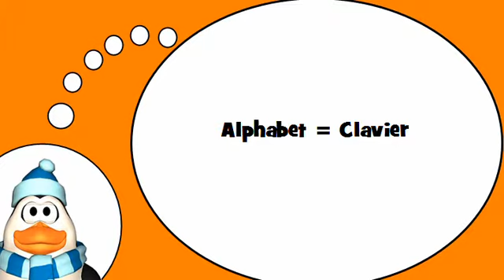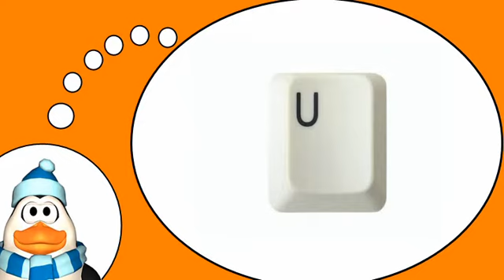Aprende vocabulario francés = El alfabeto en francés